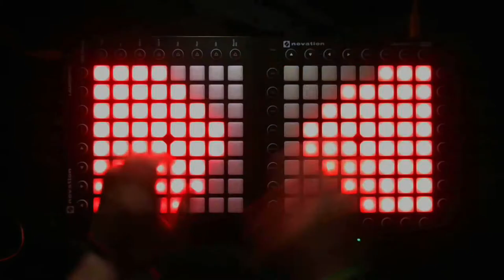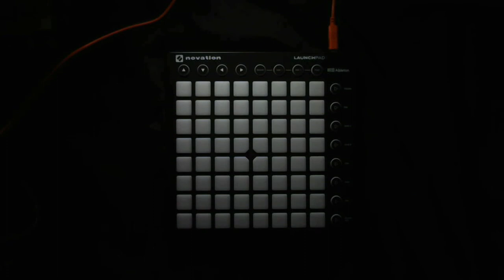Last Heroes x TwoWorldsApart - Eclipse (Ft. Aeryn) - Dual Launchpad Performance